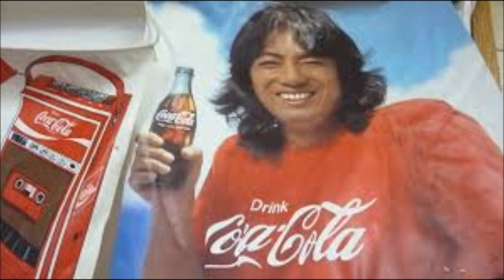ルート53 撮影